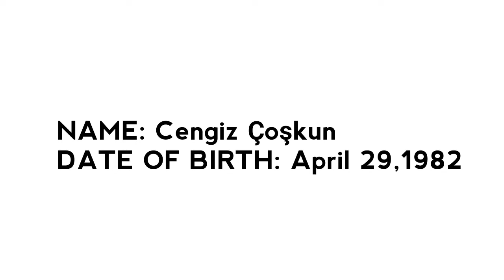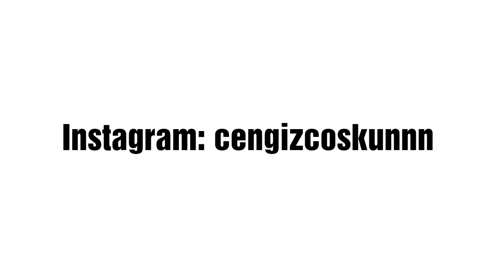Cengiz Çoşkun biography || The actor who portrayed Turgut Alp || Who is Cengiz Çoşkun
Today's video is the biography of the most attractive male character of Turkish TV series 'Diriliş Ertuğrul' Turgut Alp. You will get to know 'Cengiz Çoşkun' , the guy who portrayed the role of Turgut Alp in 'Diriliş Ertuğrul'.